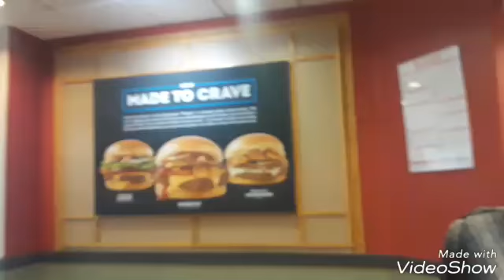NEW AWESOME SAUCE WENDY'S BURGER MUKBANK BROTHER OF AMBERLYNN REID